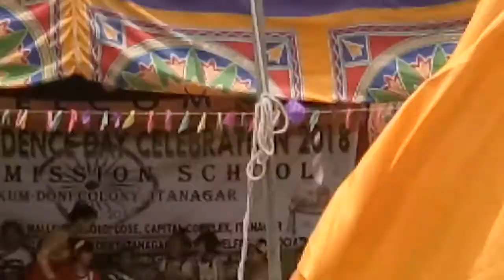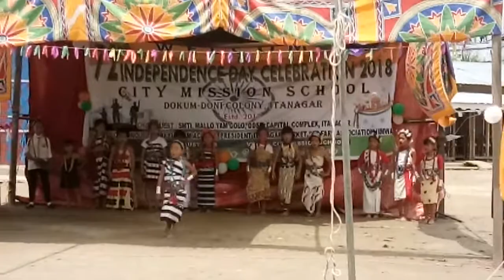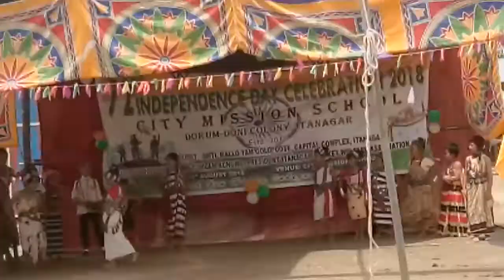City Mission school Itanagar children perform ramp walk during 72nd Independence day 2018